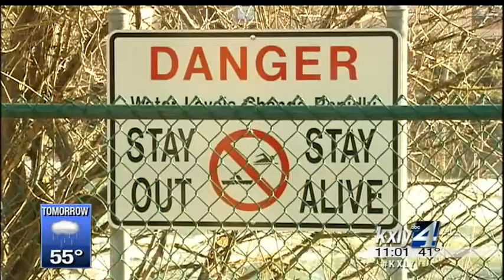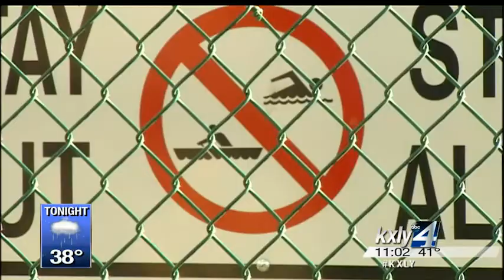Spokane River running high, fast and dangerous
The weather is warming up so the urge to cool off is becoming more present. But before you head down to the Spokane River, the City of Spokane is urging people to take caution and stay out of the water. KXLY4's Allie Norton reports.